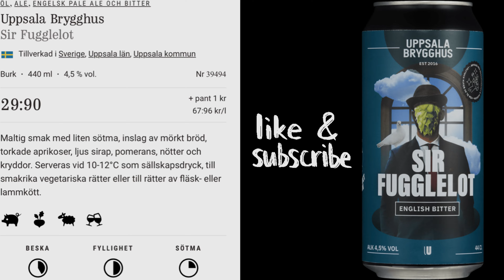Uppsala Brygghus || Sir Fugglelot English Bitter 🇸🇪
Classic Englsih bitter with Fuggles hops